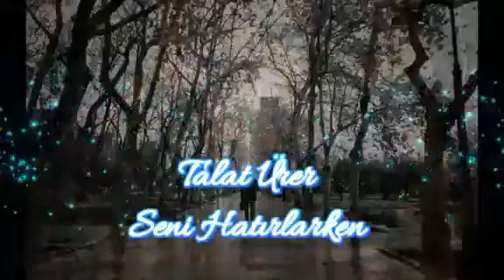Talat Ürer - Seni Hatırlarken